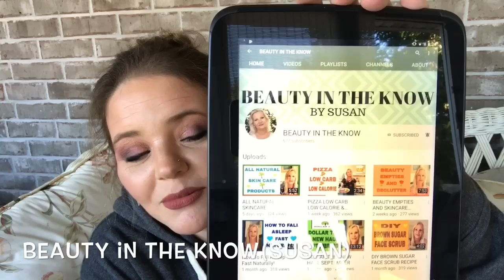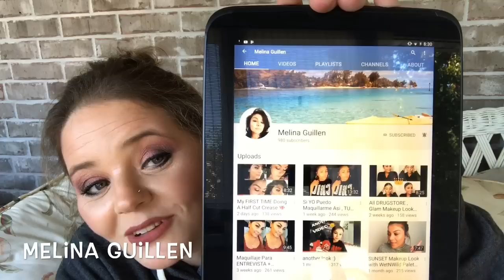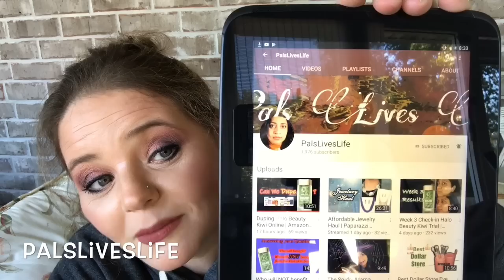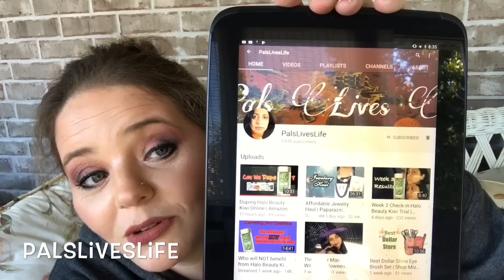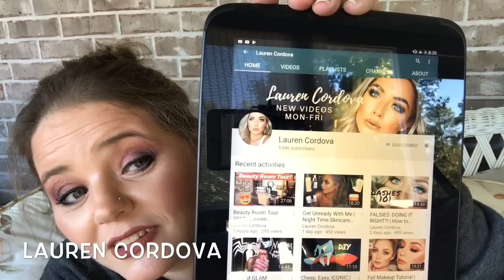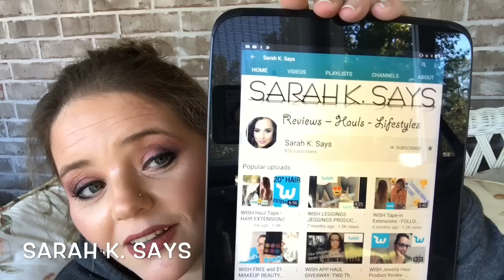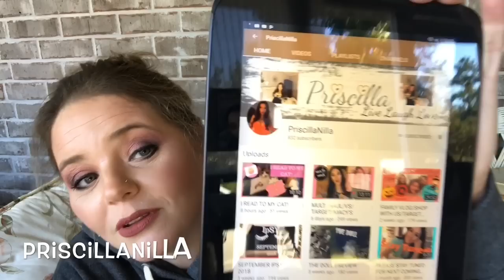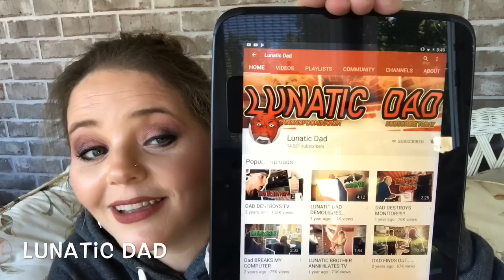CourtneysSaturdayShoutOuts /Episode 8❤️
Hey y’all
Well it’s Saturday and you all know what that means, yes! Saturday ShoutOuts! My fav time of week.
As you know I will link all channels below at some point after posting. Please go visit these amazing peeps, I would really appreciate it. Tell them I sent ya! 😘

This weeks honorable mention:
Kyle and Dad @

Re-ShoutOut
Summer @
Asking for prayer for her and her fur baby Bohdi and fam! ❤️We Love y’all!

Special💕Thank You💕this week:
My beautiful friend
Lisa Lipstixs🌹
Also her BFF Sue🌹
Lisa you are a rare gem 💎 love bug! Thank you for being you. Love ya sis!
Xoxo 😘

***Amazing Opportunity***
If you click the link below, you will receive 30%off items with my link and code which is / COURTNEY30
That’s a huge discount for you guys! Yay!! I hope you all will go check these products and see for yourself how amazing they are. Thanks for all of your support, as always. ❤️😘

Add me on Snapchat! Username: reeseblake24
Please place Subject- “BeautyReview”

Would you like to become a Marc Jacobs Beauty Ambassador?

 I want this to be a channel you can come to for support, trust, and most importantly let each of you know that you are ALL beautiful inside and out💕

NEW OFFER:
Want to Earn some extra Cash for Shopping Online/InStore? $10.00 for signing up, and $25.00 on your first purchase. ALL of our Beauty Must-Have stores, are on Ebates.

Karity Cosmetics $5.00 off gift to you!
ColorPop Cosmetics $5.00 off gift to you!
Elf $5.00 off gift to you!

I would love to Review/Demo your product, any products welcomed.
If you want to send me something, please send an Email to the address above with the subject bar filled please.